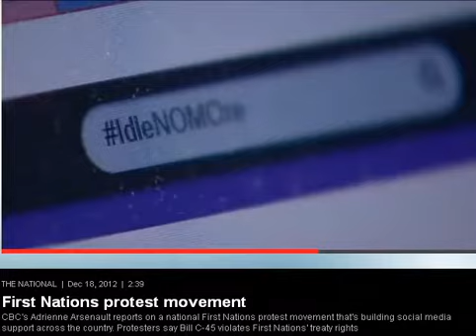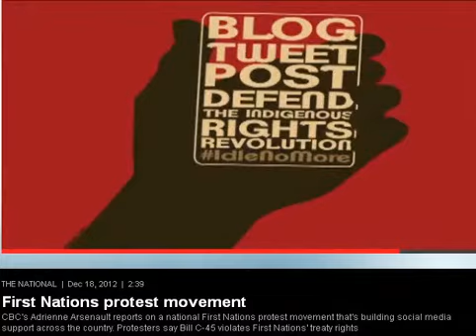First Nations Protest Movement (Courtesy:CBCNews)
I DO NOT MAKE ANY MONEY OFF OF MY VIDEOS